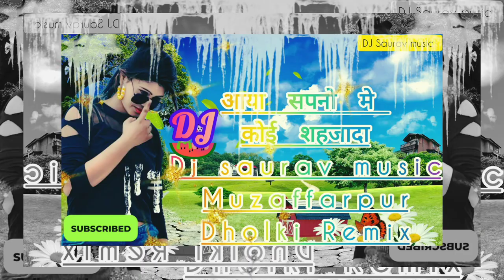गीतः Dj_Remix_-_सेंट_मारी_के_घुमो_है_बजार Ashish_Yadav_Driver_Bhatar_Dj_Remix Song Ashish_Yadav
गीतः Dj_Remix_-_सेंट_मारी_के_घुमो_है_बजार Ashish_Yadav_Driver_Bhatar_Dj_Remix Song Ashish_Yadav(256k)

Friends Visit Again.

CHAT

on mobile number Only:-OXOX WARNING

ट्रांसस्क्रिप्ट#singer: Ashish Yadav

maghi songs

maghi geet

एल्बम नाम. dj remix ashish yadav dj song | मारे

लगले भतार डीजे सॉन्ग |Hard Bass Mix 2024 dj_vk

Vishal music

maghi songs

maghi songs 2024.

subscribeएक नये अंदाज में आ रहा हूं, इस बार दुनिया को नहीं खुद को वक्त दूंगा_!!